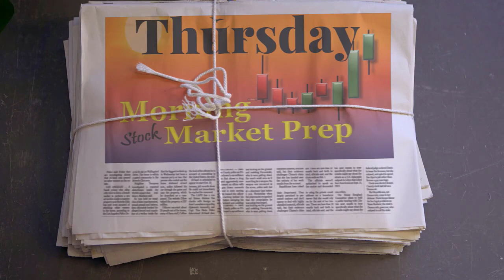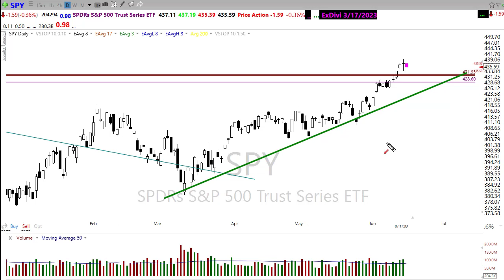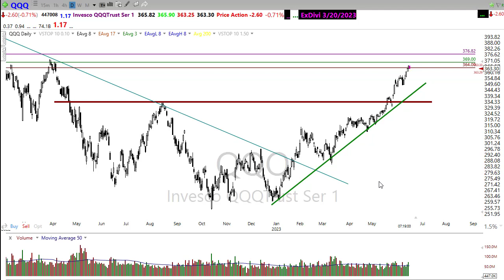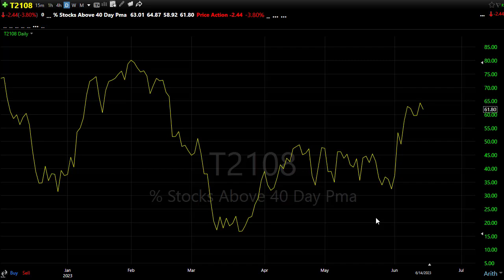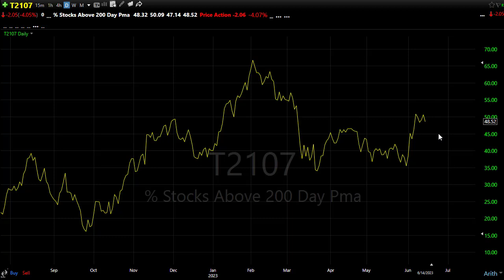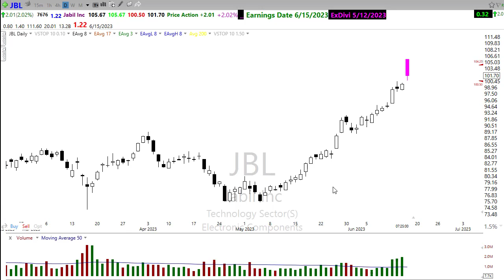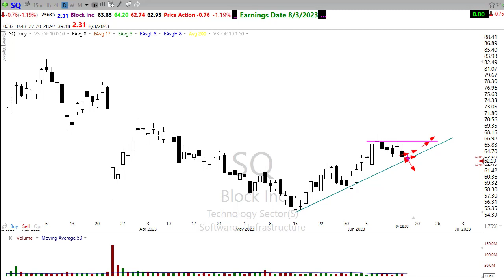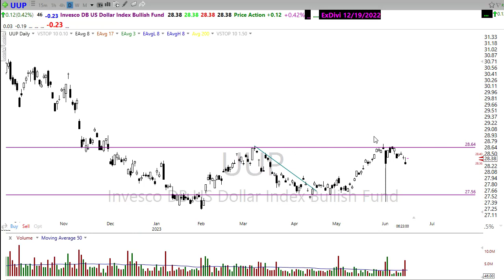Morning Market Prep | Stock & Options Trading | 6-15-23